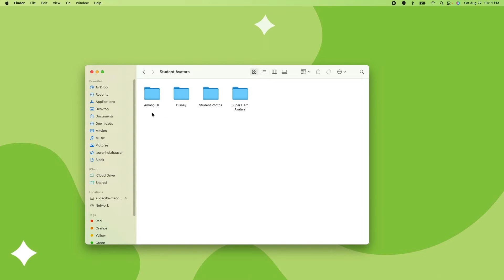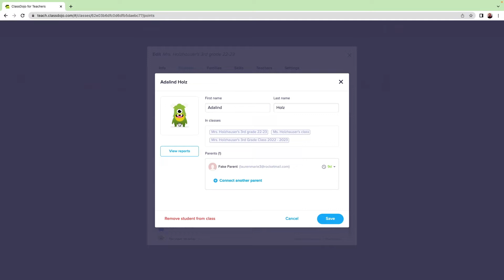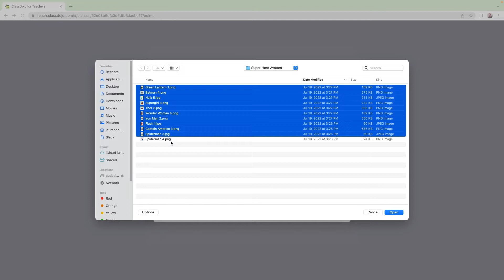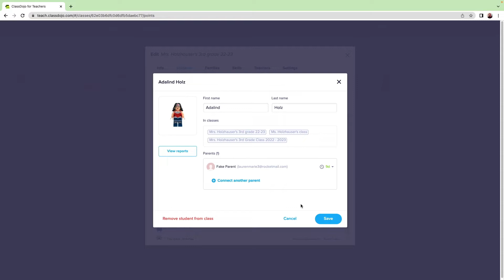Como customizar os avatares de seus alunos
Quer surpreender seus alunos com um novo conjunto de avatares? Gostaria de customizar o ClassDojo para seus alunos do Ensino Fundamental ou Médio? Saiba tudo sobre como customizar avatares neste rápido tutorial ⚡